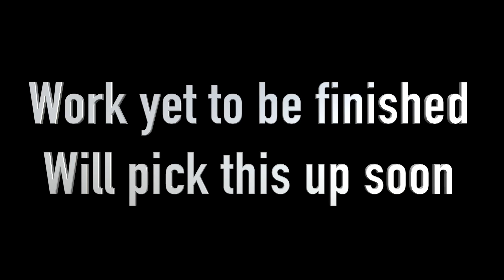Ohh Yes!! Lifted My THAR with New Suspension Setup | DCV Expeditions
This is the first test of the new MMG 2" lift suspension on my Thar. We are trying to feel and analyse it so that we can do more changes if we need to. This time I want to tune it as per the need.

My Long Range License Free Walkie Talkies

My Survival Gear
My Solar Survival Watch